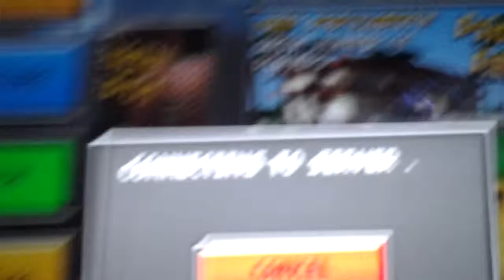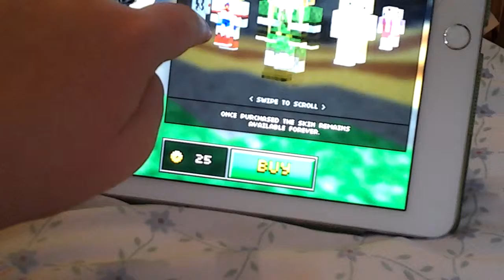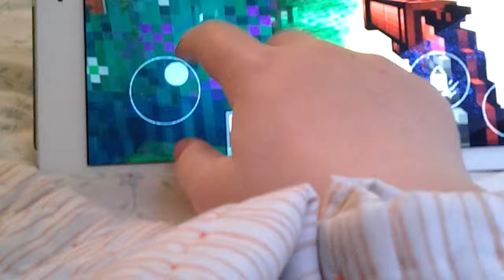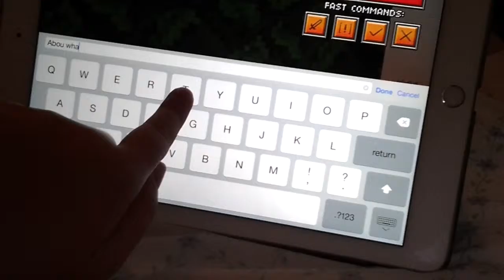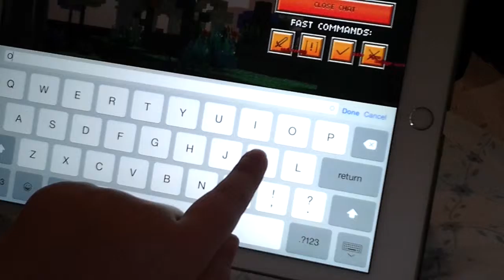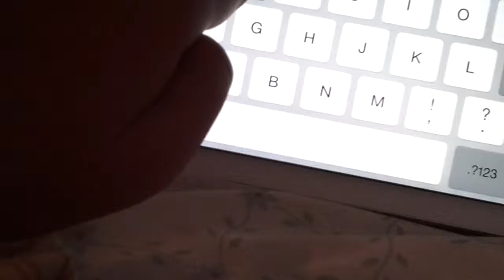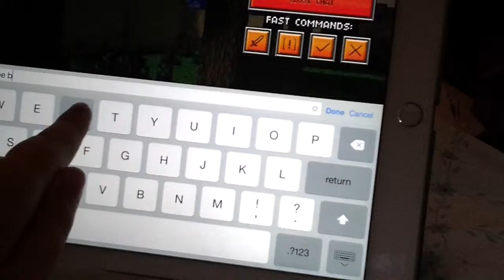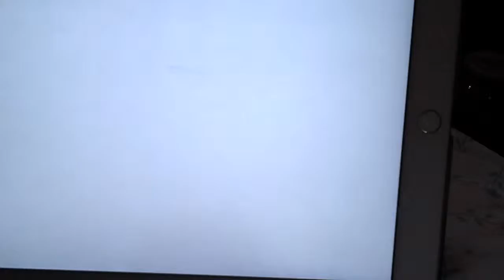My birthday! /Pixle gun part 1/